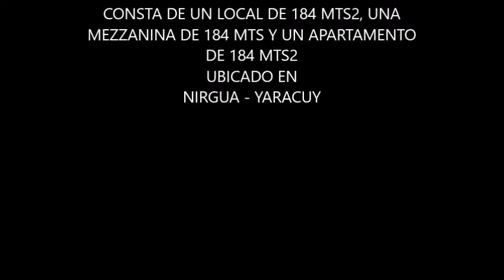EDIFICIO EN VENTA EN NIRGUA